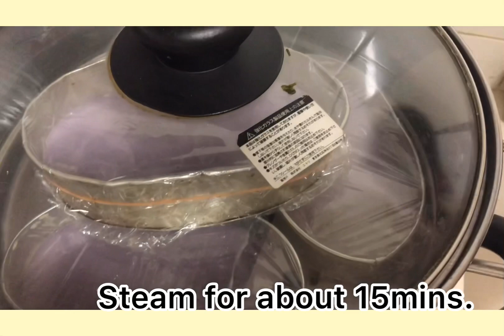Special Sapin sapin (other version)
Sapin sapin
1 1/2 C glutinous flour
1/2 C rice flour
3/4 C sugar
1/2 can condense milk
2 C coconut milk
Food coloring